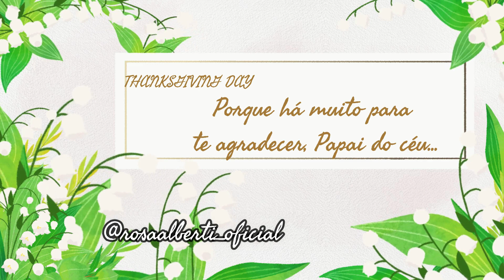Boracriar l 2 idéias de almofadas sem máquina de costura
Oooooi, maravilhosas!

Amores!
Hoje não é um vídeo colab mas, tem a ver com esse projetinho!
Amamos deixar nossas casinhas aconchegantes, néanh?
Por isso, eu trouxe duas idéias fofas de almofadas neste tema!
E olha que legal: costurinha a mão!

Bóra assistir!

Bóra assistir!!!

CAIXINHA GLAMBOX --- São caixas de assinatura de produtos de beleza!

Ah!

BÓRA TREINAR!

Tá afim de entrar em forma e começar o ano de 2021 super saudável?

📍 Clique aqui para ter um descontão, como falei no vídeo:
quei.ma/c/a13dbaiehe7h